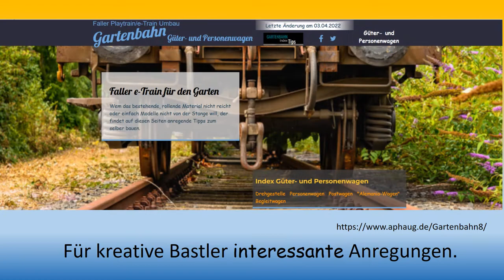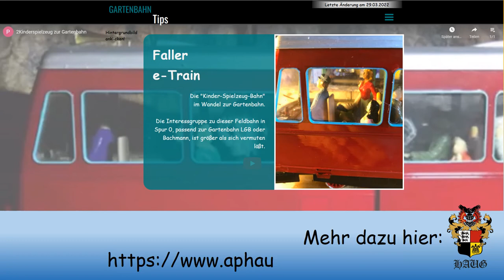Gartenbahn Wagen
e-Train von Faller -  Umbau von Wagen